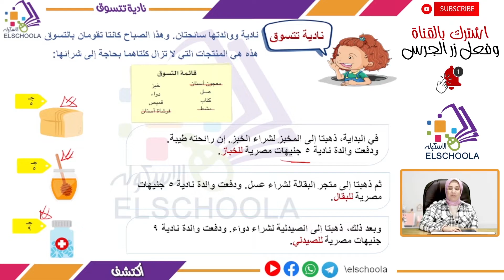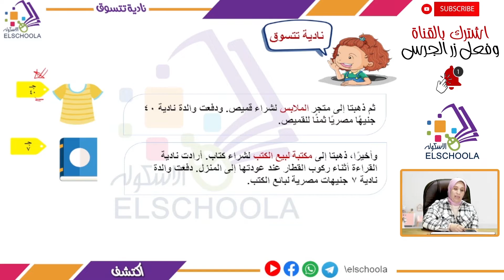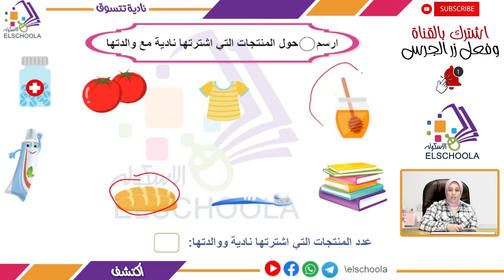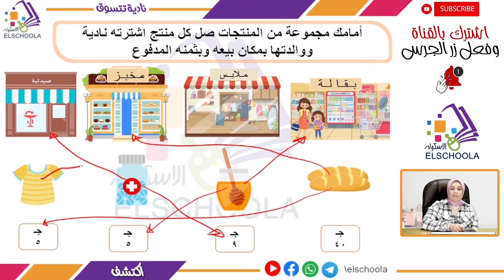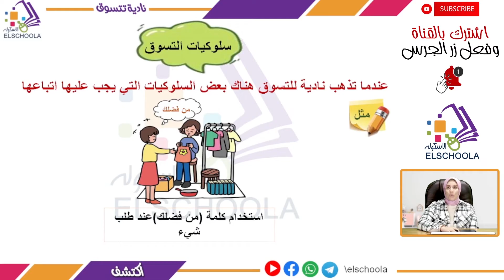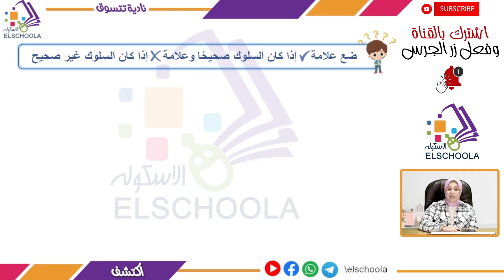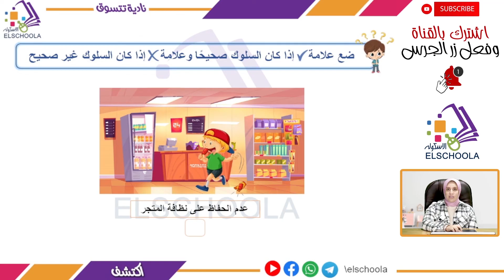إزاي نعمل شوبينج | نادية تتسوق | اكتشف أولى ابتدائي | محور 3 | فصل 3 | الاسكوله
أ.مريم عبد الرحمن _ اكتشف _ الصف الأول الابتدائي _ الترم الثاني _ المحور الثالث _ الفصل الثالث _  نادية تتسوق _ المنهج المصري.